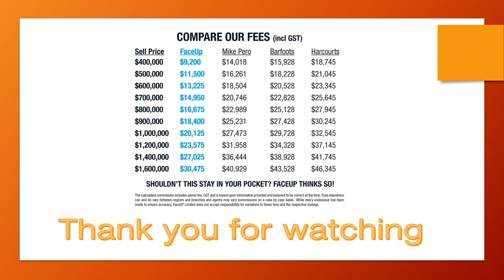615c Swanson Road Photo Montage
Whether you’re a first home buyer or a potential property magnate, this adorable 3-bedroom home is perfectly priced to allow for a bit of TLC. Relocated in the late eighties this home is one of three identical homes built sometime in the 60’s. Timber floors throughout are a lovely cosy feature. Located at the end of a shared driveway you won’t have cars passing by and each of the three homes have their own separate yards with mature trees and a carport. Get in quick here as it is priced to sell!!! Call Kim or Natalie today or come along to the open homes.